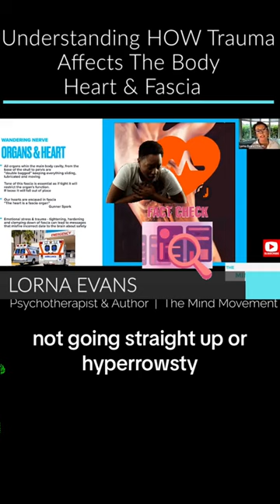HOW Emotional Stress & Trauma Show Up In Your Body ❤️‍🩹🚑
Want to work with Lorna? Lorna is a Therapist, Trauma-Informed Yoga Teacher, Author and Trainer working online and in-person, check out her details below ➡️